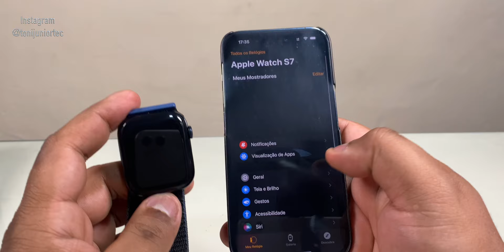A Apple liberou atualização watchOS 10.5